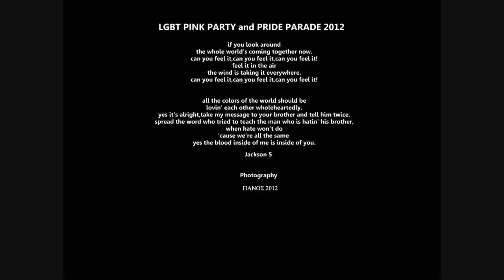San Francisco Pride 2012 Can you feel it.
With well over a million people descending into San Francisco for Pride Weekend was nothing but an explosion of color, love, diversity and fun was had by all. This is one of the biggest events here in the United States as San Francisco says. "We can throw a party"